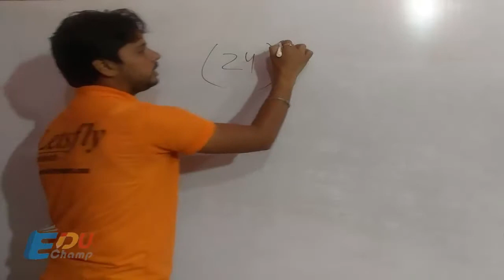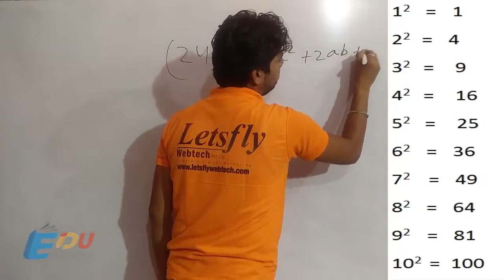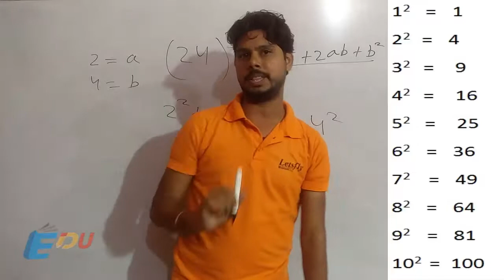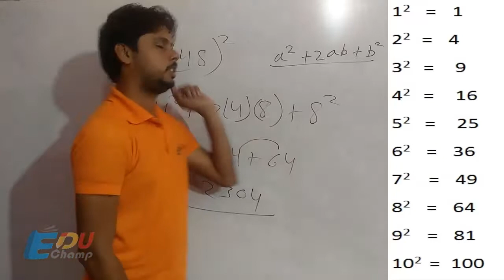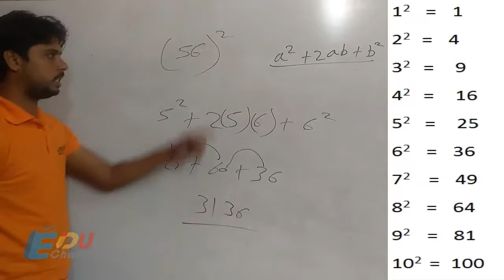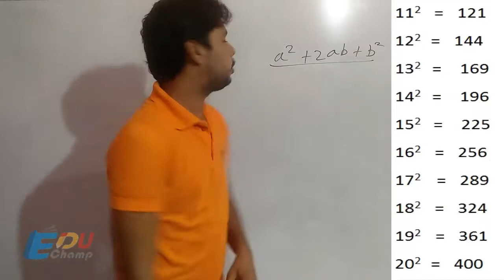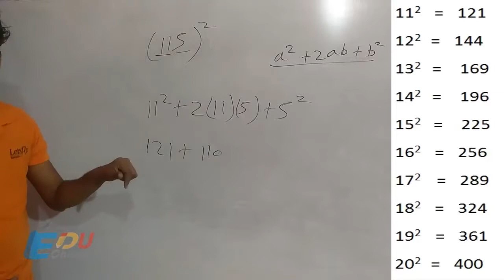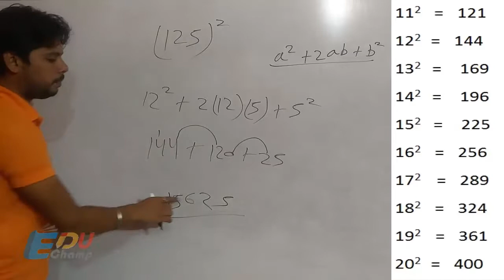FIND Square of Any number In 2 SECOND || Maths And reasoning Short Tricks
Shortcut To find square of Any number || Maths And reasoning Short Tricks, Square Trick of and digit numbers | Maths tricks of Calculation in Hindi (वर्ग की ट्रिक)